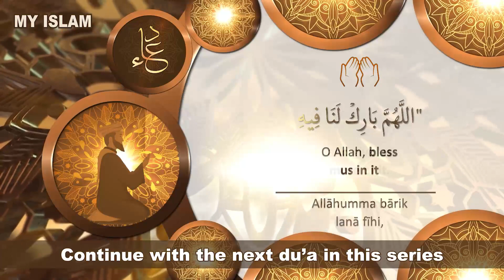Du'a Before Eating - Hisnul Muslim Chapter 69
Chapter 46 - Timestamps:
0:00 Bismillah
0:15 Hisnul Muslim Dua 178
0:31 Hisnul Muslim Dua 179

DUA HISNUL MUSLIM 178:
When anyone of you begins eating, say:
Bismillāh.
And if you forget then when you remember, say:
Bismillāhi fī awwalihi wa ākhirih.

With the Name of Allah.
With the Name of Allah, in the beginning, and in the end.

Reference: Abu Dawud 3/347, At-Tirmidhi 4/288. See Al- Albani's Sahih At-Tirmidhi 2/167.

DUA HISNUL MUSLIM 179:
Whomever Allah has given food, should say:
Allāhumma bārik lanā fīhi,
wa aṭ`imnā khayran minh.

Whomever Allah has given milk to drink, should say :

wa zidnā minh.

O Allah, bless us in it and provide us with better than it.
O Allah, bless us in it and give us more of it.

Reference: At-Tirmidhi 5/506. See also Al-Albani, Sahih At-Tirmidhi 3/158.

ABOUT THE BOOK:
Hisnul Muslim ("The Fortress of a Muslim") is a book filled with beautiful and authentic supplications from the Quran and Sunnah. It was compiled by Sheikh Saeed bin Ali bin Wahf al-Qahtani.

The book is well known for its du'as which cover many situations and occasions that Muslims face throughout their life.